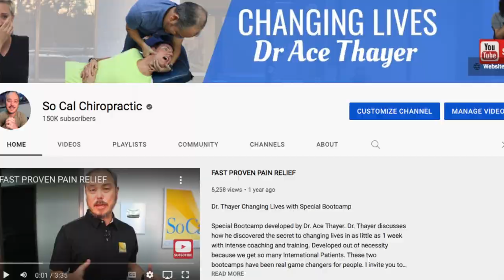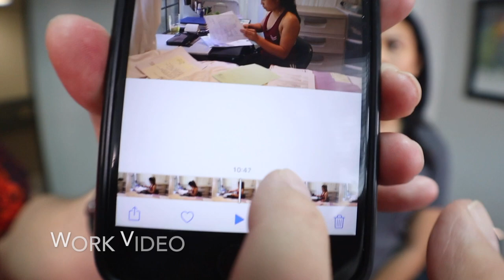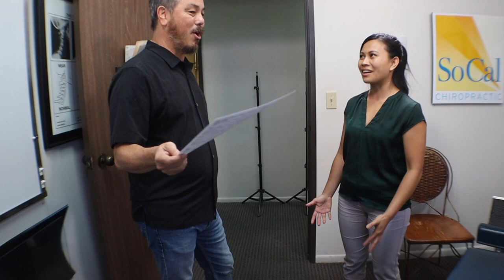27 y/o scoliosis patient can’t breathe & feels twisted. Chiropractic Treatment changes life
Selene is 27 year old hard working girl that feels 65. She came to me because she can not take a deep breath and her body feels all twisted. The reason she is in my office because her breathing issue is getting worse. Something that she has been feeling for over 8 years. Selene has tons of other symptoms; Neck & Low Back pain, Hip pain, Knee pain & has horrible Sleep issues.  Check out her story and see how much one week of care can change this young women’s life.
00:00 Intro
01:00 What are your symptoms
02:37 X-rays
03:18 Testing
04:29 1st Adjustment
05:23 1st Day Results
06:29 Breathing Changes
07:23 Work Video
07:46 2nd Day Adjustment
07:56 Patient is learning
08:17 Sleep issues
08:27 Sleep Video
08:44 Stop sleeping on stomach
09:15 1 week results
10:46 1 week Adjustment
11:00 1 week Post Testing